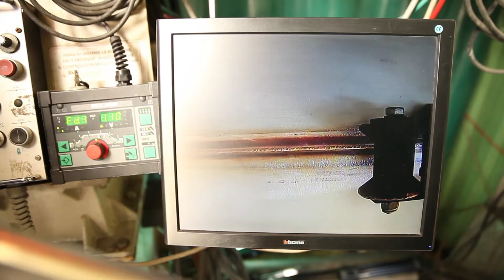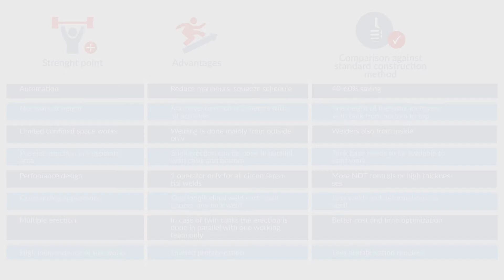Tank Site Erection - Cital srl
Tank site erection with automatic welding machine.